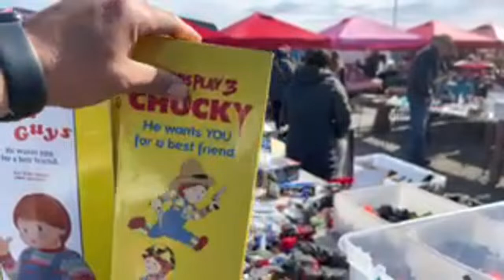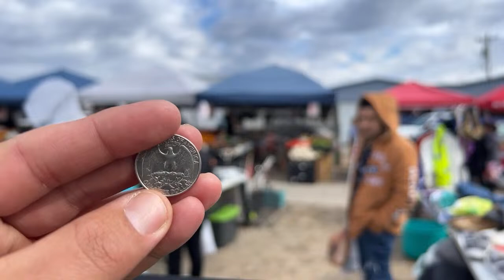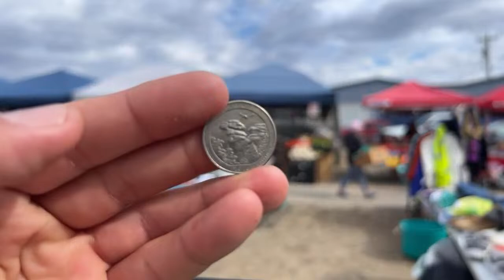Rincón de charlas y mates 🧉- chambeando en la feria 👨‍🏭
No se pierdan este y otros videos. Déjenme saber en los comentarios que les pareció esta aventura qué los estaré leyendo:

Mucha gracias a todos y todas.
Espero que les guste el video y pronto saldrá otro más